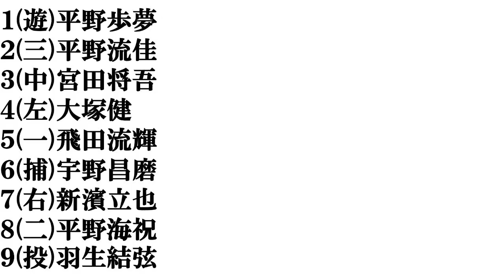【北京五輪２０２２日本人イケメン選手】打線組んでみた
イケメンの再生リストです